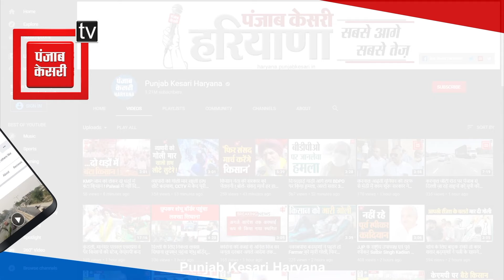Congress की रैली में हुड्डा का दावा, दीपेंद्र ने सरकार को दिखाया आईना और उदयभान ने कसा तंज